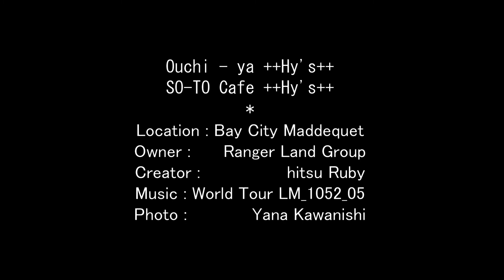Ouchi-ya ++Hy's++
House and cafe's shop in Second Life,
Ouchi-ya ++Hy's++ and SO-TO Cafe ++Hy's++
Very cute shop
Location:
Ouchi-ya :

セカンドライフ始めるならこちらから